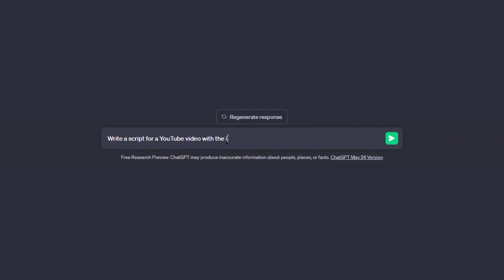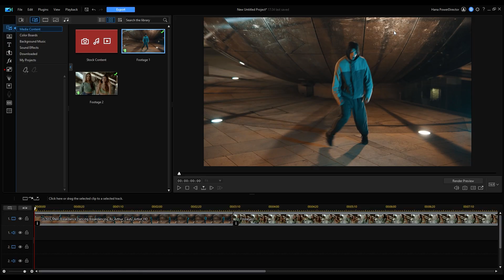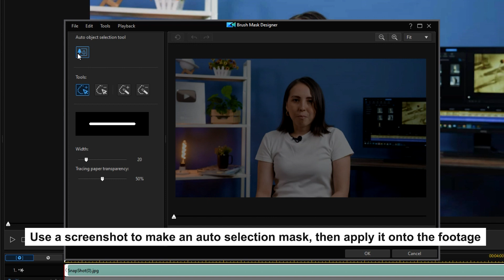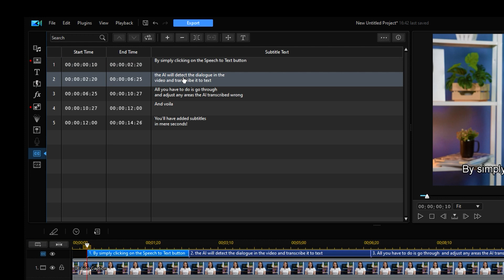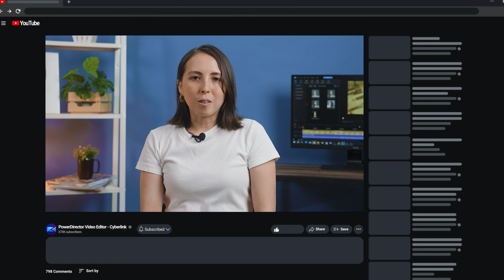Trending Video Editing Tips: AI Tools that SAVE TIME | PowerDirector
🤖 In the world of AI, some of the most innovative applications is in AI video editing tools. Now more accessible than ever, even YOU can hop on the newest trending video editing techniques by using the AI tools listed in this video. We will take you through the process of creating a video from scripting, all the way to adding captions- and the best part is, these AI video editing tools will save you loads of time! ⏰ Start by downloading PowerDirector for free!

00:00 - What is the Newest Trending Video Editing Technique?
00:23 - How to Use ChatGPT to Write a Script
01:20 - How to Edit Video With AI
01:25 - AI Object Detection for Video
01:57 - AI Video Masking Tool
02:28 - AI Sticker Generator
02:52 - AI Audio Editing
03:29 - AI Speech to Text
03:55 - Wrap Up